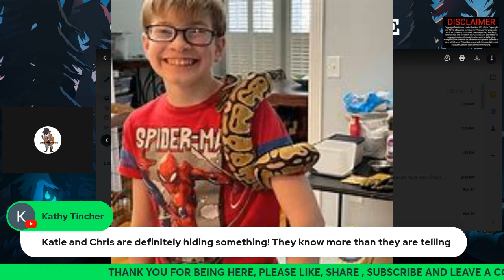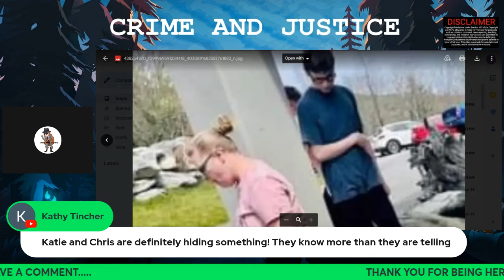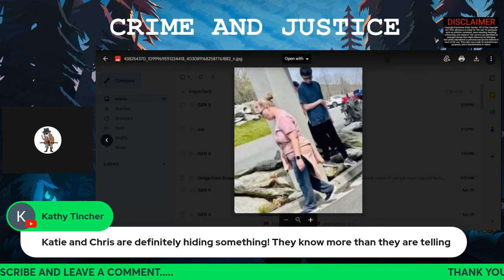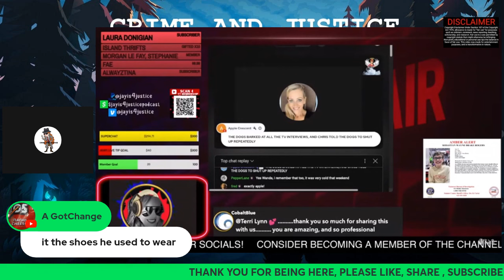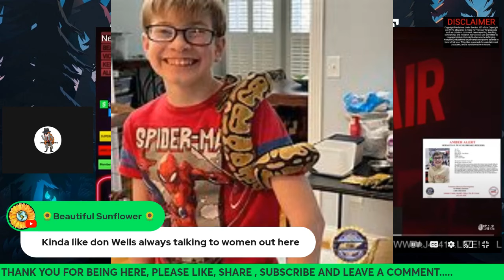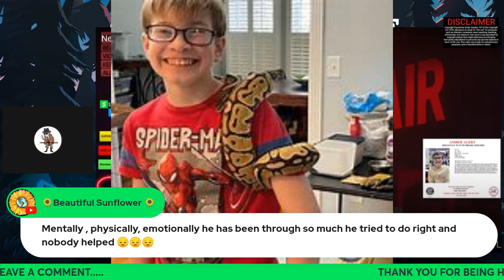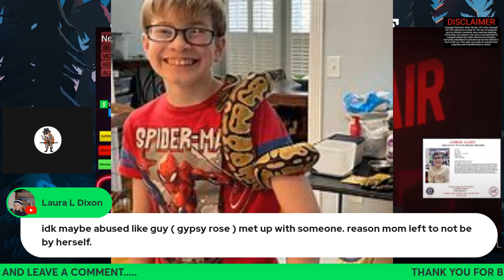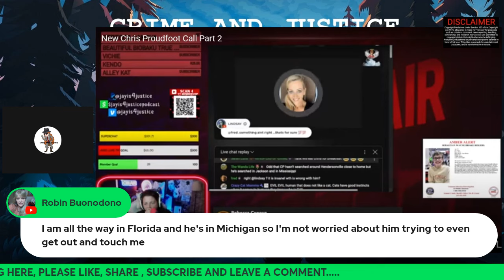Chris Proudfoot & late night phone call /No update on possible sighting of Sebastian Rogers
Today we watched a video of a phone call between Terri Lynn and CP. (Link Below), it shows another side to CP, does KP know about this phone call ??